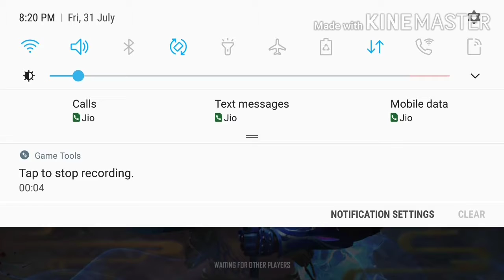My first montage video (Avi gamer)